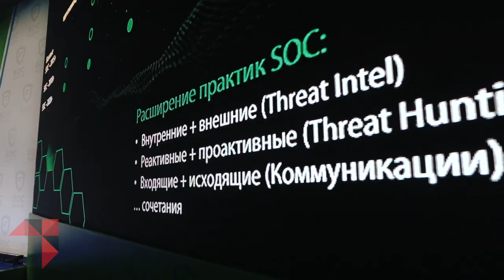Медиа Группа «Авангард» — Люди, события, эмоции | BIS TV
Яркие эмоции, улыбающиеся и увлечённые лица, знаковые события и важные выступления — это главные ингредиенты любого действительно стоящего делового мероприятия.

Окунитесь всего на минуту в атмосферу событий, которые организует Медиа Группа «Авангард»! Компания выступает оператором самых значимых и интересных деловых мероприятий в области информационной безопасности:
• Уральский форум «Информационная безопасность финансовой сферы» (проходит ежегодно при поддержке Банка России)
• SOC-Форум «Практика противодействия кибератакам и построения центров мониторинга ИБ» (проводится ФСБ России и ФСТЭК России)
• PKI-Форум Россия — Международная конференция по проблематике инфраструктуры открытых ключей и электронной подписи (проходит при поддержке Минцифры России)

О Медиа Группе «Авангард»:
Компания основана в 2007 году, и уже более 12 лет предоставляет полный спектр услуг по организации конференций, выставок и медийного сопровождения в СМИ.
Компанией накоплен многолетний опыт организации событий; наработана обширная база субподрядчиков и площадок для проведения мероприятий в различных форматах, осуществляется постоянное сотрудничество с ведущими экспертами. Проводимые компанией в качестве ведущего оператора или соорганизатора мероприятия — это признанные дискуссионные площадки отраслевых сообществ, которые активно используются госрегуляторами.
Проекты Медиа Группы «Авангард» — Интернет-телеканал BIS TV, журнал «BIS Journal — Информационная безопасность банков», Хакдозор, Энциклопедия безопасника. Узнайте подробности по портале